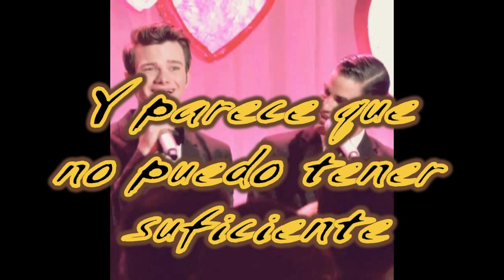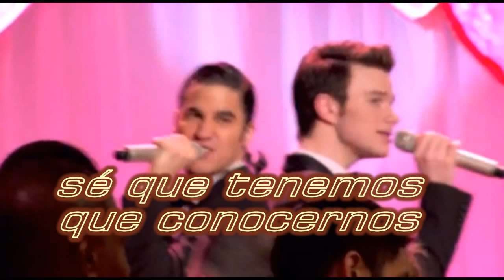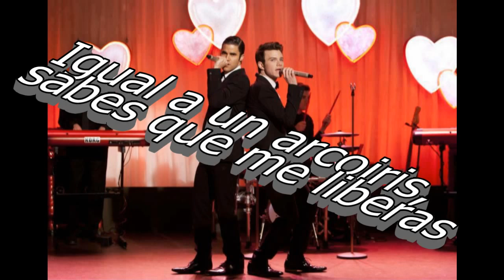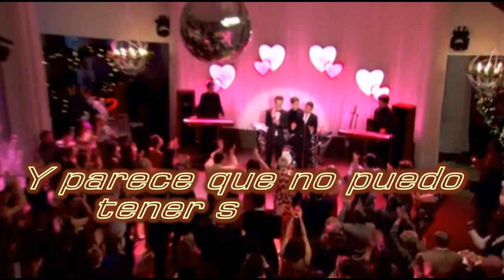Just can't get enough - GLEE (Subtitulado al español)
4x14